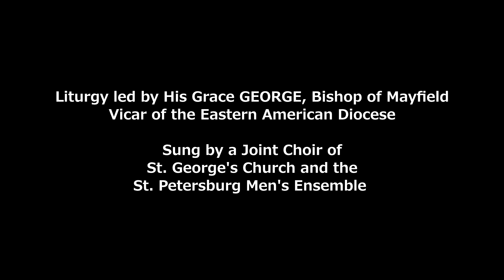Hierarchal Divine Liturgy in St. George's Church - November 18, 2012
Divine Liturgy in St. George's Church in Howell, NJ on November 18, 2012. Service led by His Grace George, Bishop of Mayfield, Vicar of the Eastern American Diocese of ROCOR. Sung by the joint choir of St. George's Church and the St. Petersburg Men's Ensemble - conductor Alexandra Roschko. Ordination of Subdeacon Michael Wengrin to the diaconate.